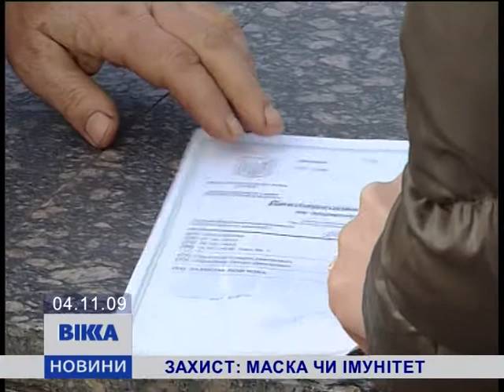У Черкасах знайдено захист від свинячого грипу